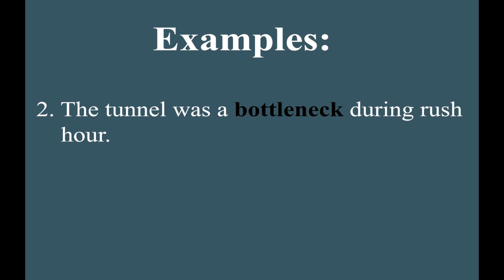Bottleneck meaning in Urdu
Learn Bottleneck meaning in Urdu and in grammar what is it.